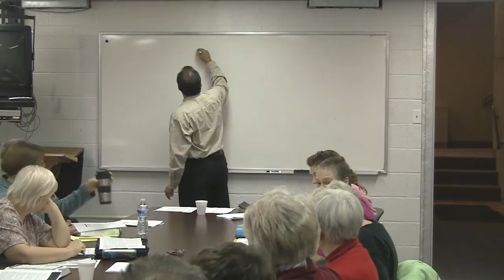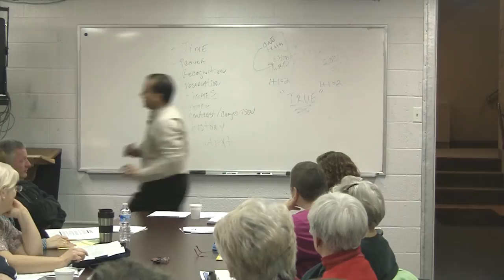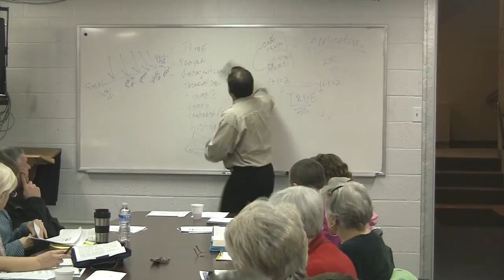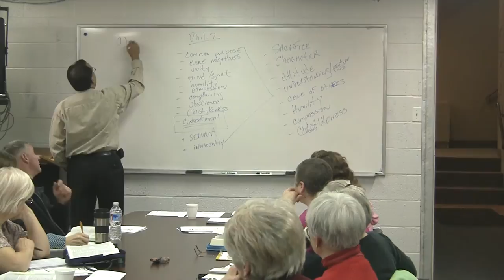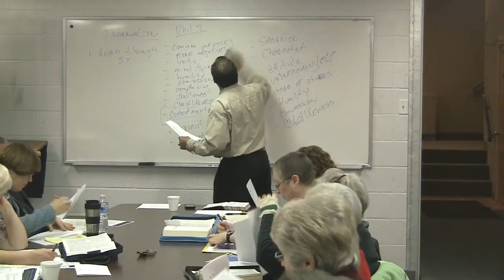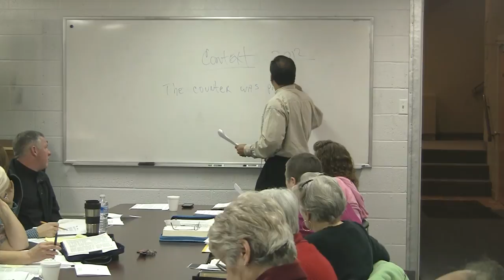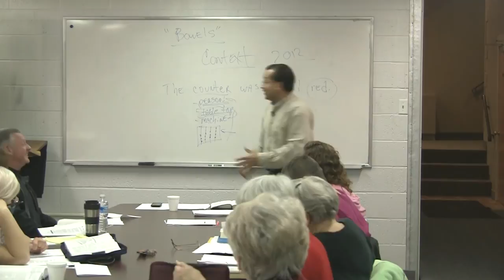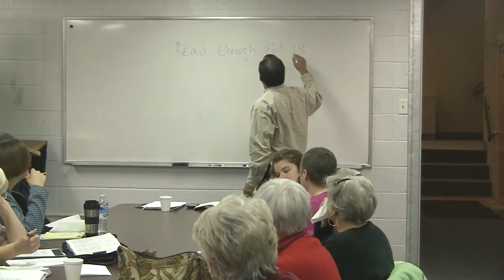Inductive Bible Study Week 3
A method of Bible study.